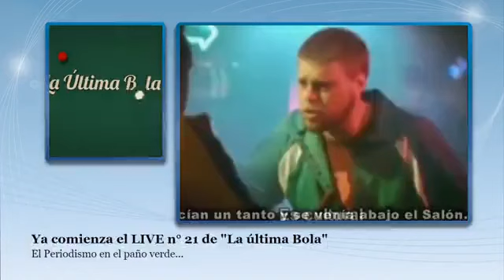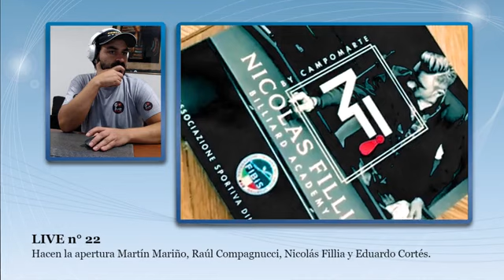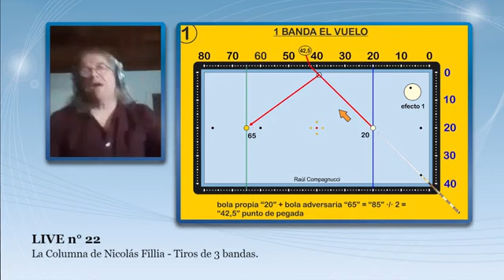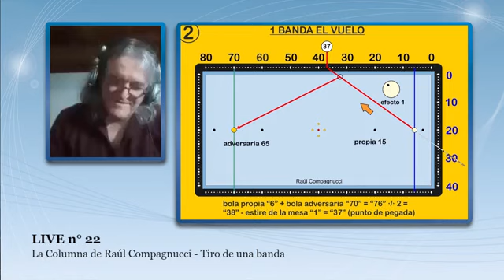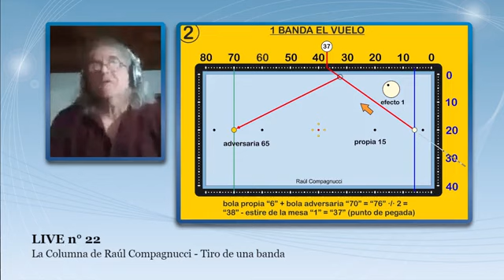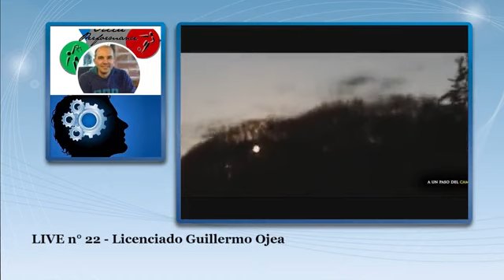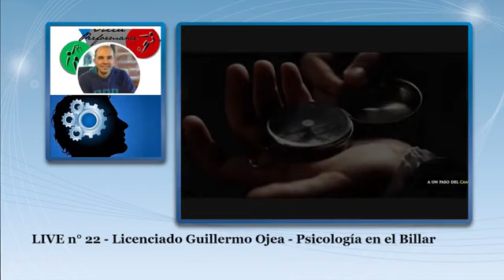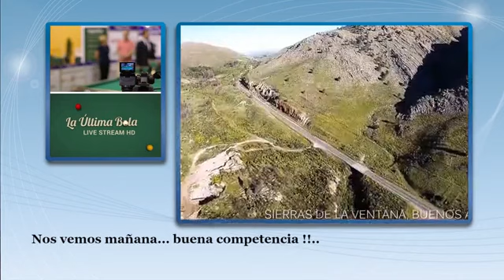Programa 22 (11/04/20)